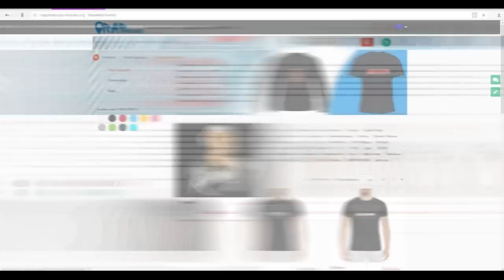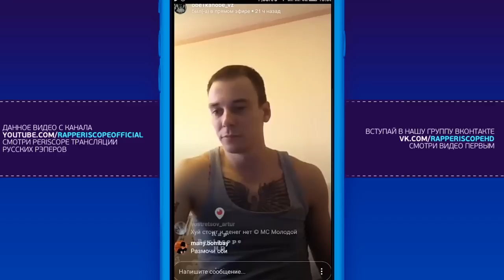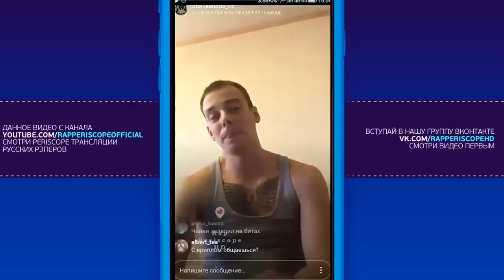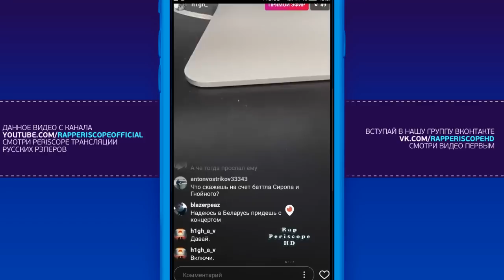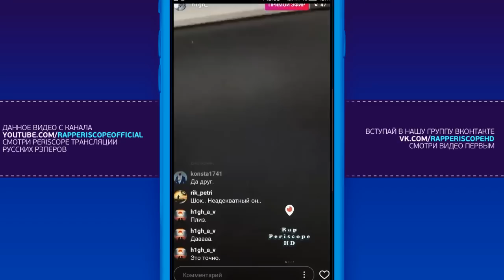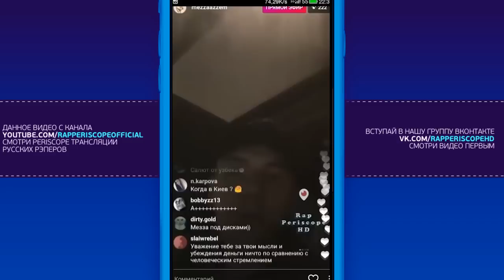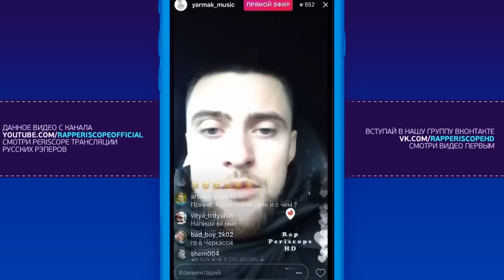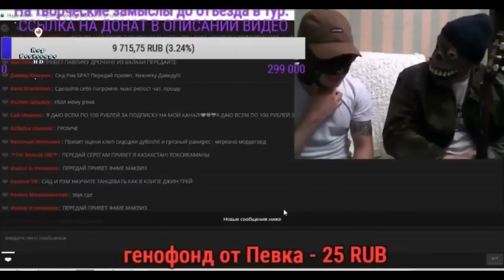Рэперы о T-Fest (FACE, Schokk, Баста, MORGENSHTERN, Рем Дигга, Смоки Мо, SIDxRAM, Redo, Мезза, СТ)